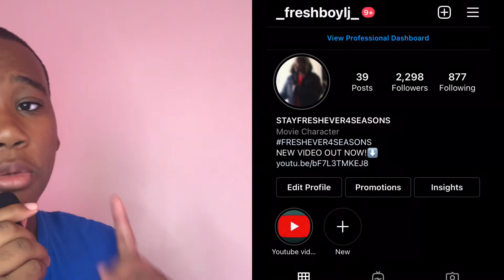I BECAME A TIKTOKER IN 24 HOURS!😳…(im quitting YouTube)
*I post Mostly Everyday*